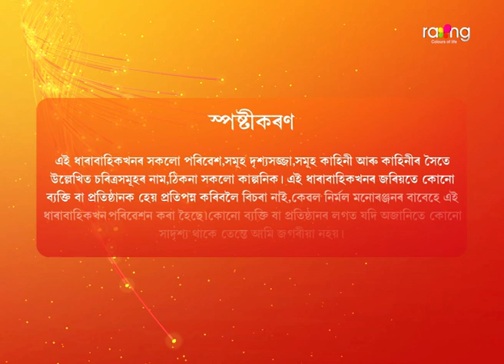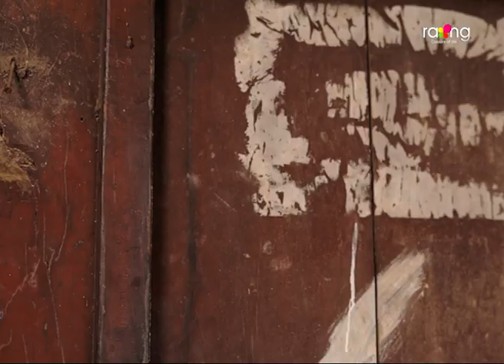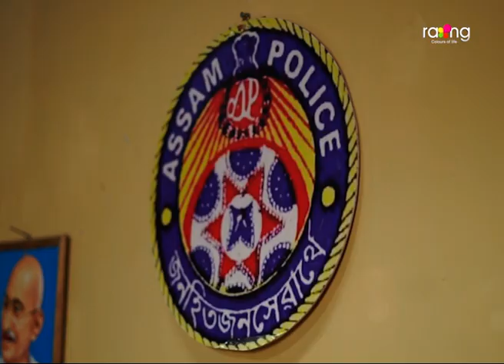Jibon Nodir Dhou - জীৱন নদীৰ ঢৌ | 29th Jun 2022 | Ep No 09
ককায়েক বৌৱেকৰ ঘৰ এৰি যোৱাৰ সিদ্ধান্তত ৰাহুলৰ স্থিতি কি হ'ব?